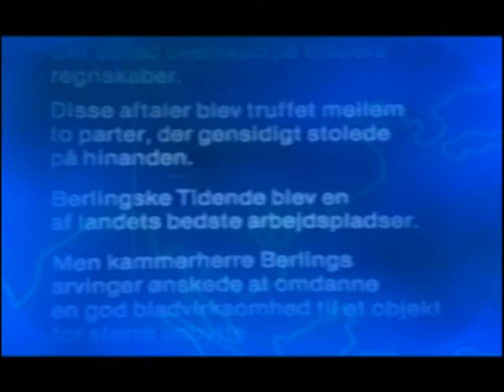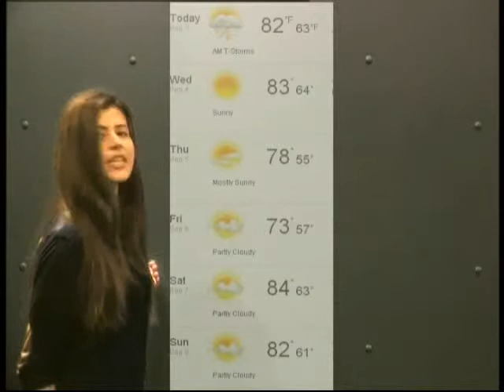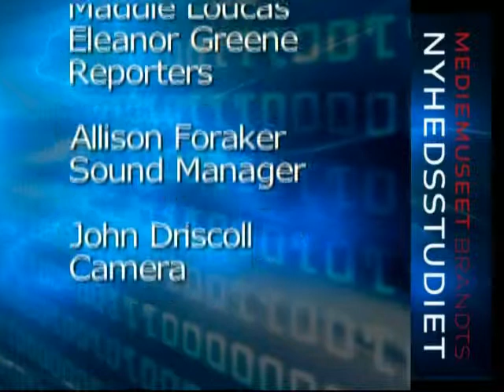DIS September 3 2013.avi